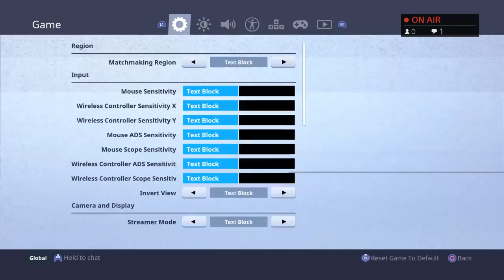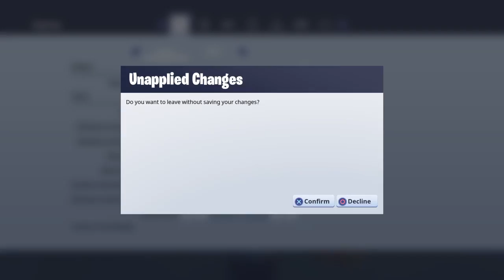SHOPPING CART COMING TO FORTNITE! - SEASON 4 - FORTNITE LIVESTREAM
EXEO Entertainment Inc.